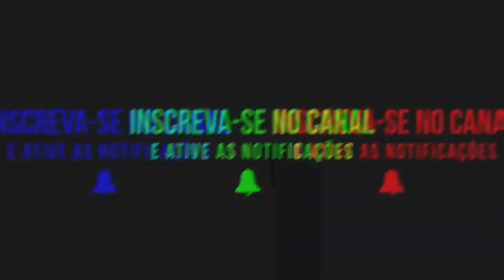ENCOSTEI EM UM EVENTO DE MOTO 🇧🇷💥 / (Marcelo MilGrau)